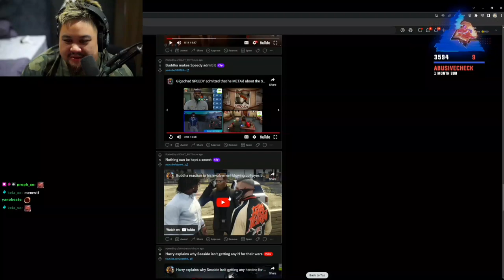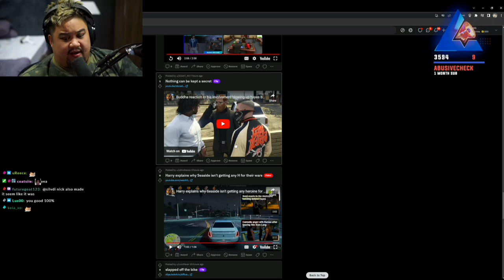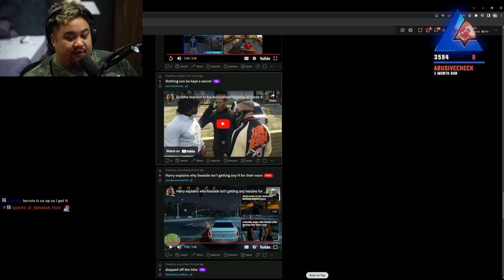Lysium Reacts to Why Seaside Can't Get H For War | Seaside RP | GTA V RP Nopixel WL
I’m just going to delete any comments baiting the seaside community from now.